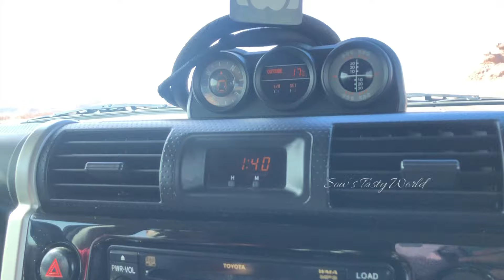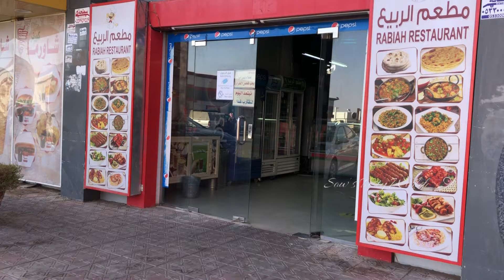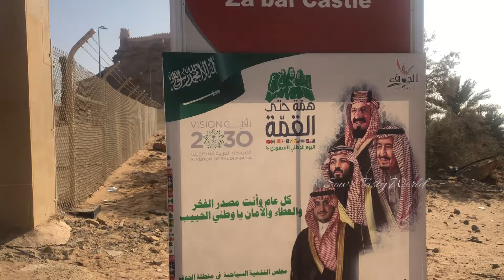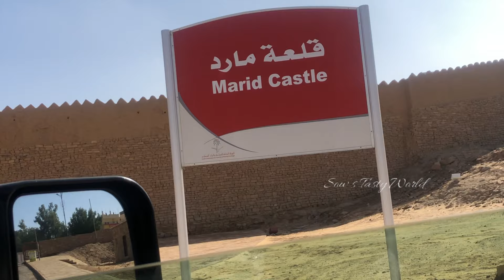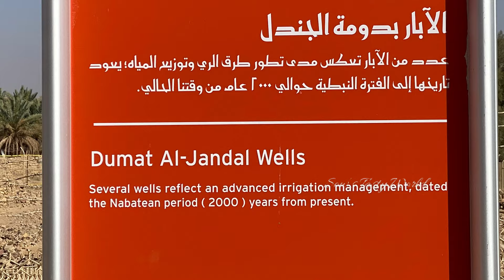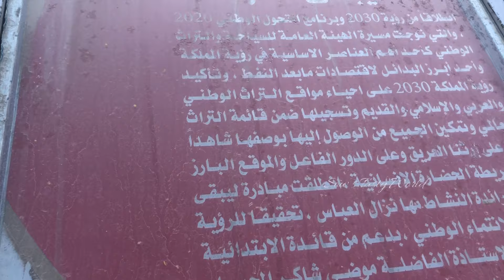Exploring Saudi Arabia Part 1- Al Jouf.Dumat al-Jandal, Marid Castle,Zabal Castle,Rajajil Columns